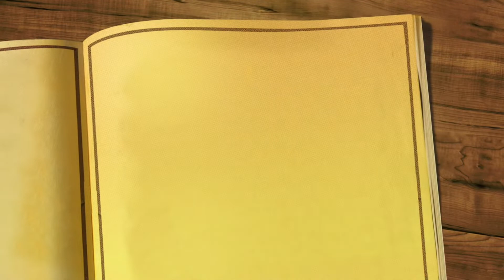ЧИНИМ МАШИНУ. РАССКАЗЫВАЕМ ПРО ФИЛЬМ. А ЗИМА ВСЕ НЕ СДАЕТСЯ?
Сегодня мы снова вышли на прогулку утром! Нам удалось посмотреть еще один хороший фильм и мы вам о нем расскажем! Дима с даней чинят машину)

TikTok немного сбился график, Аня и Даня проснулись в 12 часов))) Аня сходила за хлебушком и ограбила магазин))))